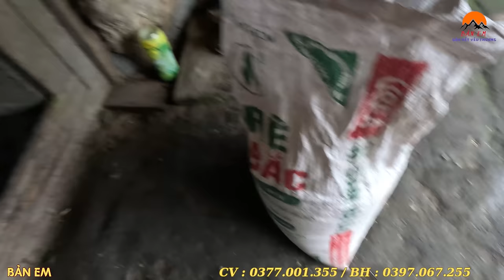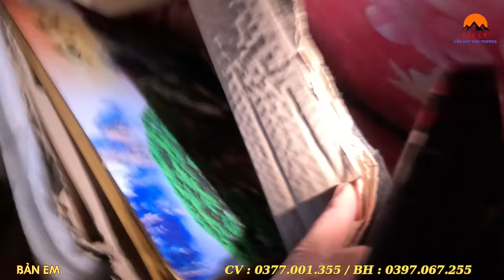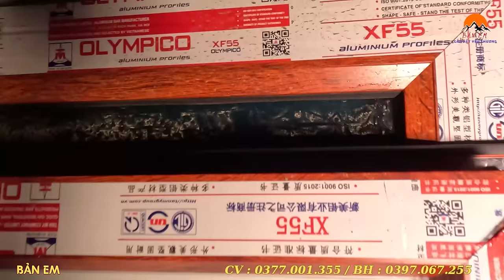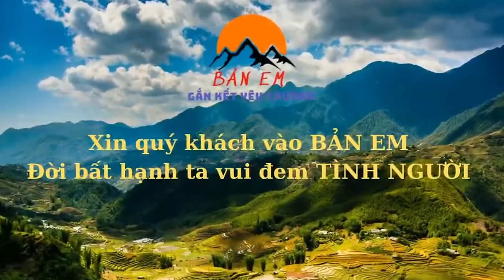Cùng 3 Ông Cháu Làm Điều Này ? Người Mẹ Vô Tâm Mất Cơ Hội Lấy Thóc